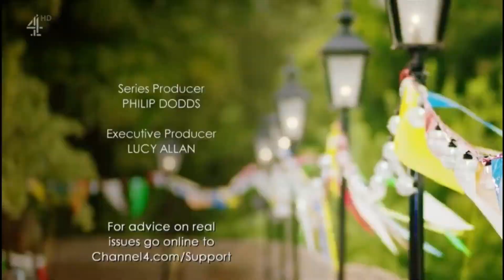Warren Scenes From Hollyoaks Warren Gives Damon A Punch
So this episode had Warren had a punched Damon on him with him fighting about it